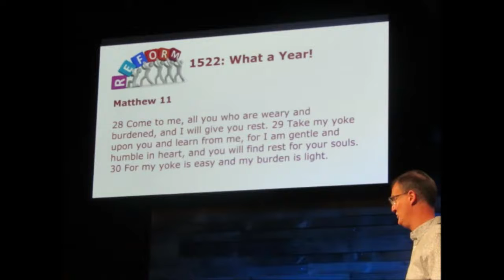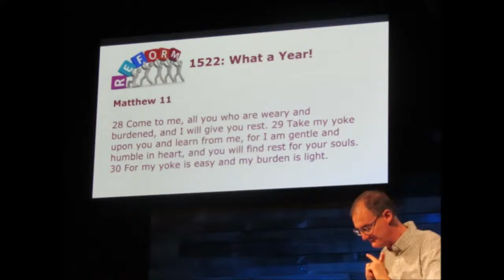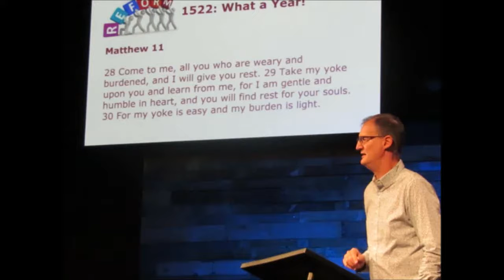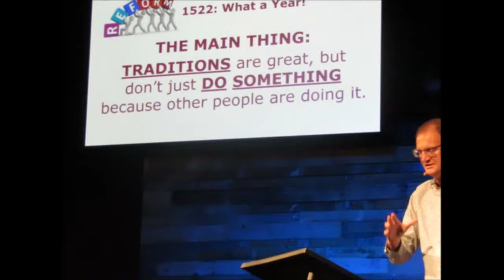1522: What A Year Oct 24, 2021